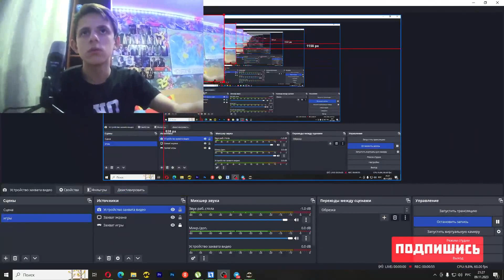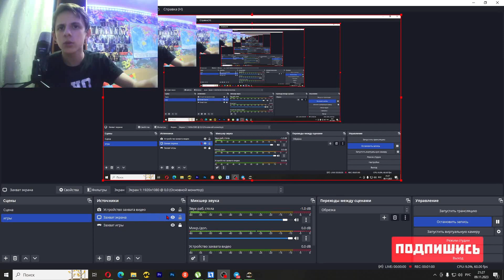прохождение Resident Evil 7 | заруба с дедом часть 5